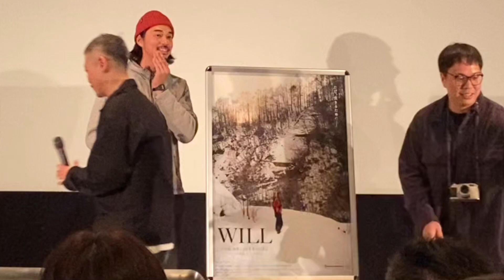映画WILL舞台挨拶！東出昌大さん登壇シネリーブル梅田